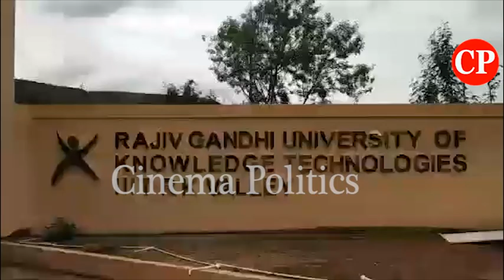Iddupulapaya YS Jagan Grand Entry Arrangements High Security YSR Ghat Birth Anniversary Celebrations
ap news
ys jagan
ys jagan mohan reddy
ysrcp
janasena
pawan kalyan
janasena live
ysrcp live
tdp live
mataku mata
congress party
narendra modi
cricket live
public talks
cinema rajikiyalu
Telangana news
telangana news live
kcr live
kcr speech
kcr news
ktr speech
ktr live
trs party
trs live
Roja Speech
Kodali Nani
Ambati Rambabu